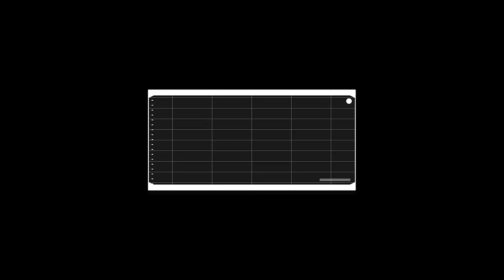Crop Over Last Lap Part2 (Ep11) - Dj Puffy DREAM Vlog